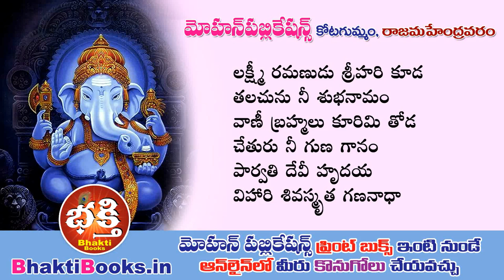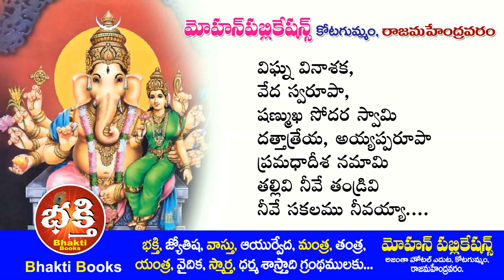Vinayaka Nee Murthike Ma Modhati Pranamam| Ganapathi Songs 2019 Telugu | Vinayaka Chavithi Songs